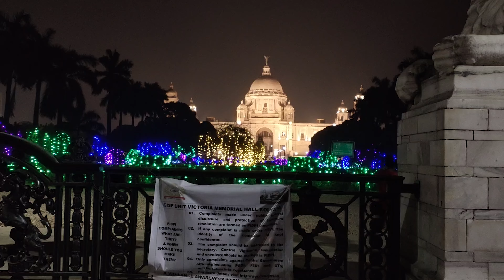Kolkata Christmas Festival 2021 | Park Street Christmas 2021 || Bhoboghure Bro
So guys this is a vlog of Park Street on 25th Dec , One this day people comes from many places to visit and watch Park Street lights and Celebrate Christmas .

kolkata christmas festival | park street | allen park
Parkstreet, Parkstreet Christmas, Kolkata Christmas, Christmas 2021, christmas decoration at parkstreet 2021,christmas in kolkata,christmas park street,chris,christmas decoration in park street,christmas celebration in park street 2021,christmas celebration in kolkata 2021